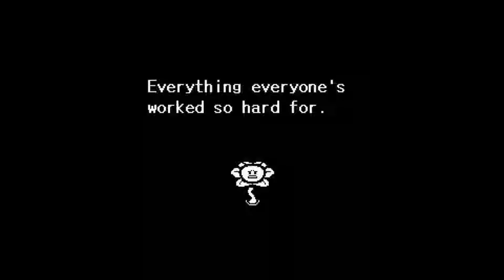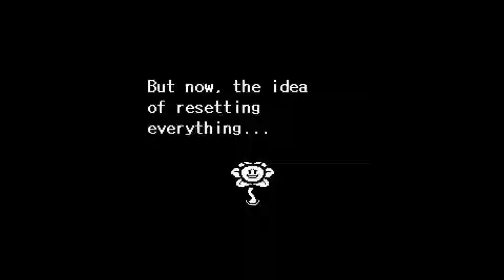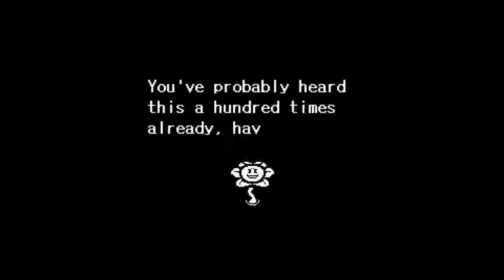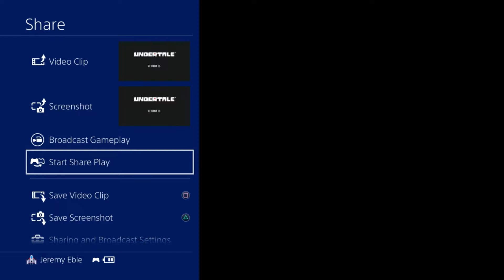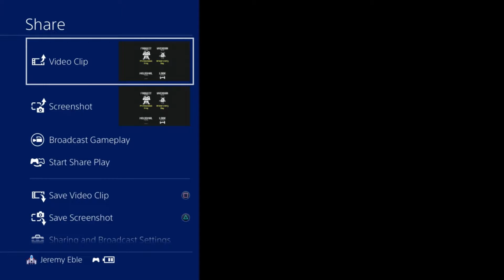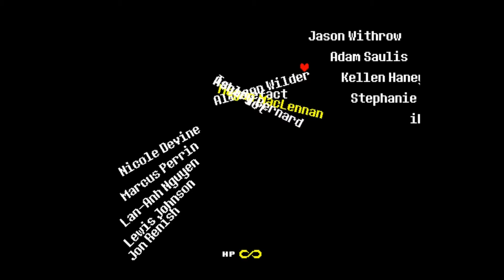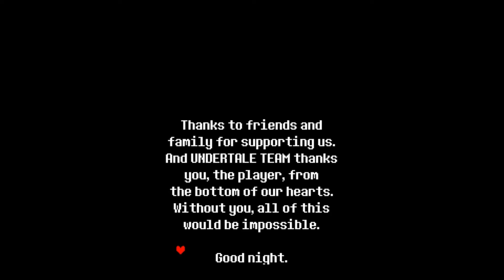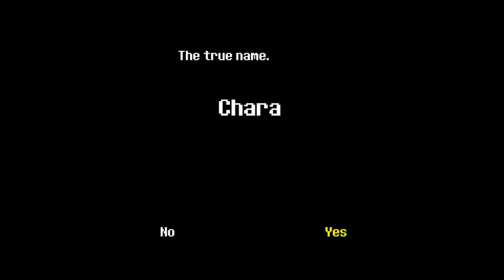Undertale #12 - The end. Again. And a pointless RESTART!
I'm going for it. Here comes genocide. Eventually. When I figure it out.